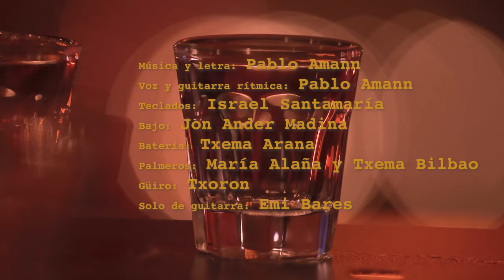WHEN THE DAY GOES SLOW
Video Clip from the single WHE THE DAY GOES SLOW out next October 15th 2023. Featuring Emi Barés on the electric guitar solo. Special guests Txoron, Maria Alaña and Txema Bilbao.